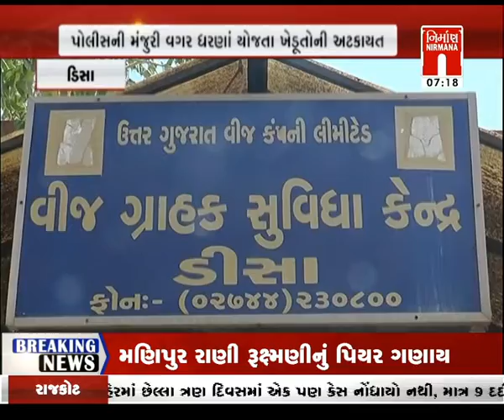Deesa ખેડૂતોએ ઉત્તર ગુજરાત વીજ કંપનીની કચેરીએ ધરણા યોજ્યા । Nirmananews